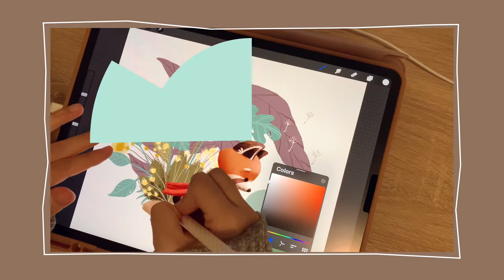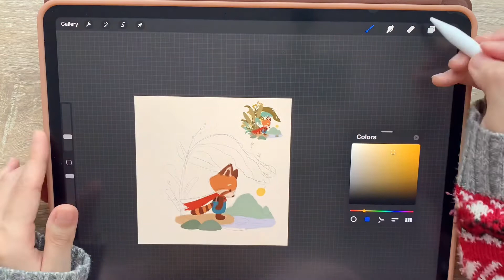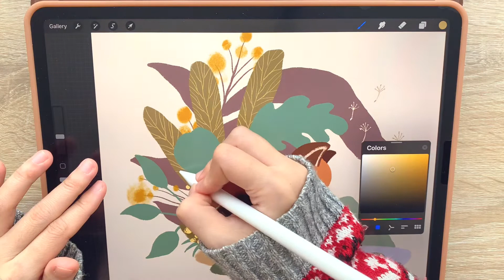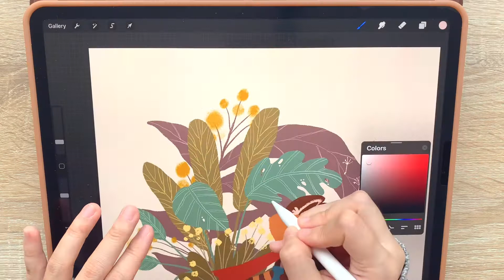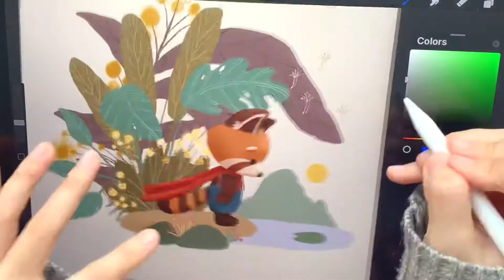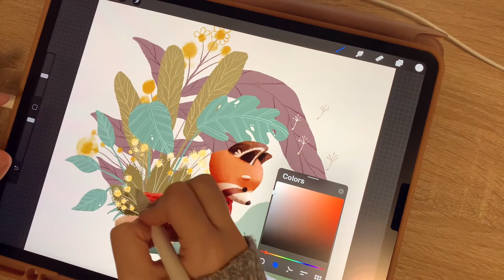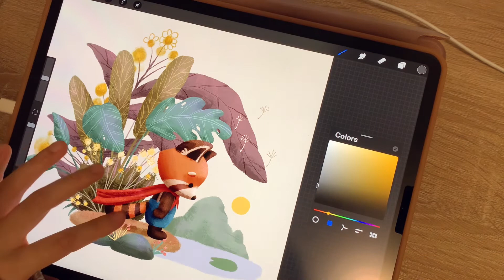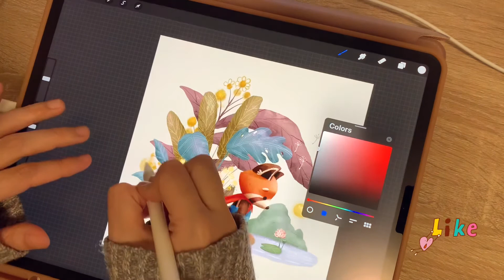Digital Art studio Vlog#6|children book illustration drawing process|draw with me procreate tutorial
The red panda super hero is back!😉In this Vlog, you will see how I draw a lovely children's book illustration! Please draw with me when you are free!😉Or you could join my "Draw This In Your Style" event in my IG. Hope you like this procreate drawing tutorial!😉
Chapters:
00:00 Ying Does Art Intro animation
00:06 Art studio Vlog #6 draw with me|iPad pro + procreate|children's book illustration
00:30  Preview
00:50 color all the elements
03:49 add details for leaves
04:49 texture the red panda and background
09:44 add more lighting and shadow
10:29 show time
10:47 Ying Does Art end animation

🌸If you like this illustration, please feel free to grab a print in my print shop:
or go to my design shop for all kinds of beautiful stuff